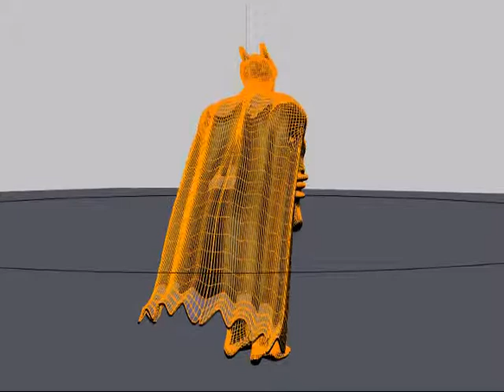BATMAN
MODELLO 3D MODELLATO DA ME COL SOFTWARE BLENDER